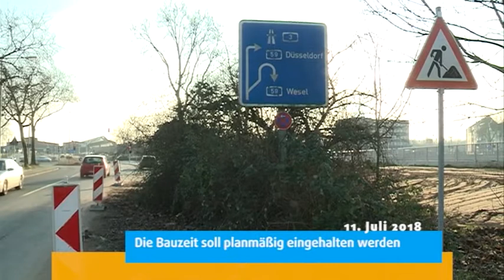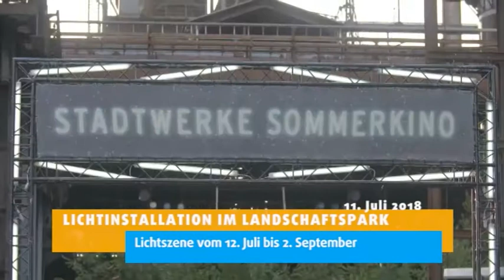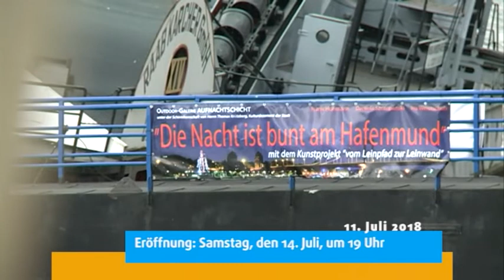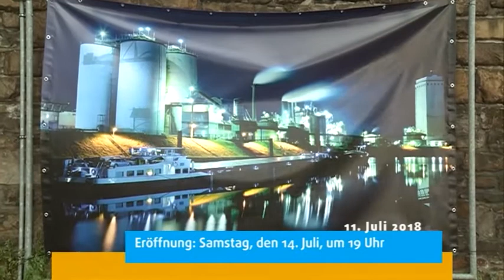STUDIO 47 .nachrichten | 11.07.2018 | DIE LINKE KRITISIEREN SPARPOLITIK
„Osmanen Germania“ – Verbot in Duisburg; Polizei Duisburg übergibt Verbotsverfügung | Reparatur der A59 verzögert sich; die Bauzeit soll planmäßig eingehalten werden | Lichtinstallation im Landschaftspark; Lichtszene vom 12. Juli bis 2. September | Sanierung des Gasometer Oberhausen; bei Zusage könnte die Sanierung 2020 starten | Duisburger Schulklasse im Landtag; Abgeordnete Sarah Philipp beantwortet Fragen | Fotoausstellung am Leinpfad; Eröffnung: Samstag, den 14. Juli, um 19 Uhr | Sonderausstellung „GELATO!“; Ausstellung ist bis zum 7. Oktober  zu sehen | Wetter | Verkehr